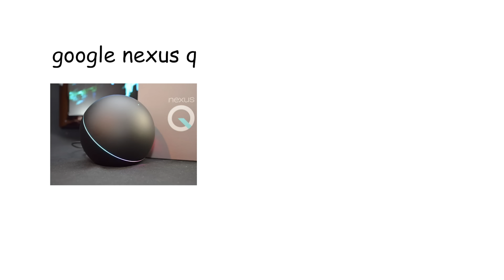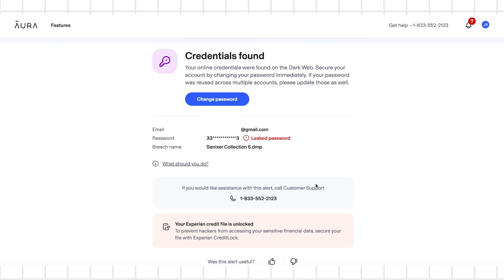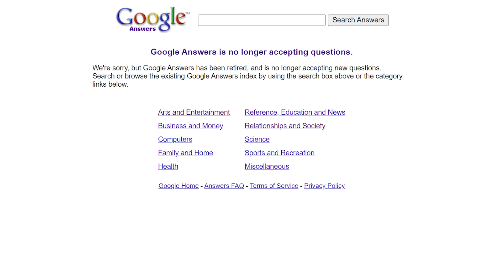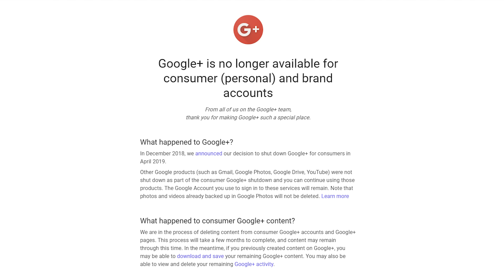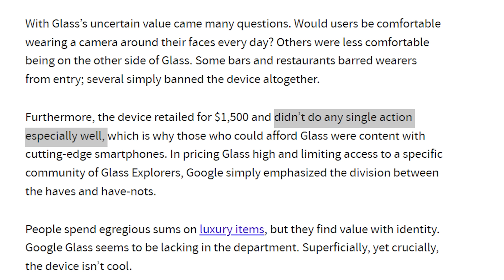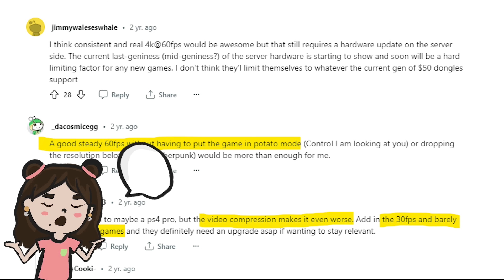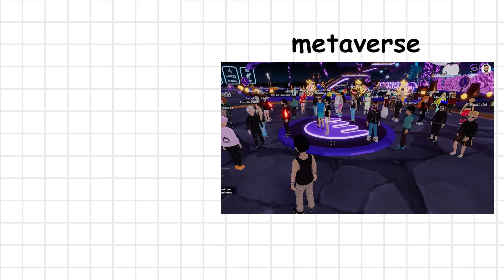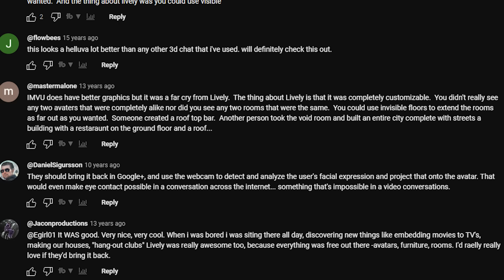A Look At Google's Graveyard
━BUSINESS━
━CHAPTERS━
00:00 Google's Failed Products
01:23 Aura Ad :)
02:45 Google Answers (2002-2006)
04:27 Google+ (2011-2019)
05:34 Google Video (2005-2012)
06:54 Google Glass (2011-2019 *for consumers)
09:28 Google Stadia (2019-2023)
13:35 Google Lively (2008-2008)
15:08 Google Conclusion